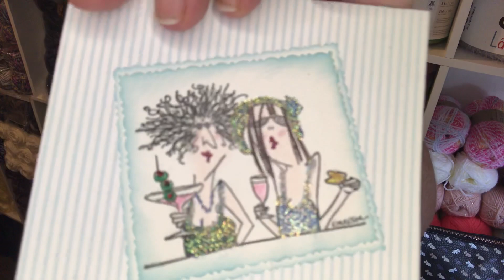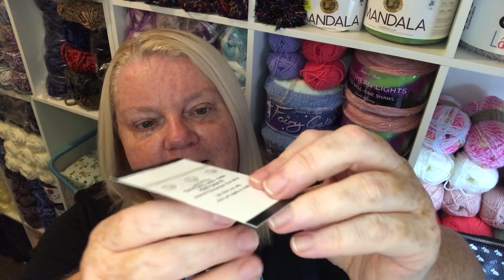Glorious Happy Mail & Acquisitions | Crochet Rocks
By Tracy at Crochet Rocks

OMG... I got the most adorable happy mail today, a little bag stuffed full of wonder and i am so grateful to Julie for sending it to me. It has put a mile wide smile on my face so it is a very happy mail. i also show you my two latest acquisitions for the yarn room. Thank you for watching - If you have not done so already please check out my giveaway, it is for reaching 5K subscribers and so its well worth entering i will pop a link at the end of the video.

If you have not done so already please hit the subscribe button for my YouTube Channel Crochet Rocks and smash that notification bell to be informed when there are new videos, tutorials, live-streams and RocksChat Vlogs.

Follow me on

Follow me on